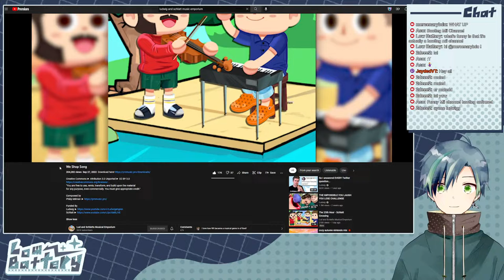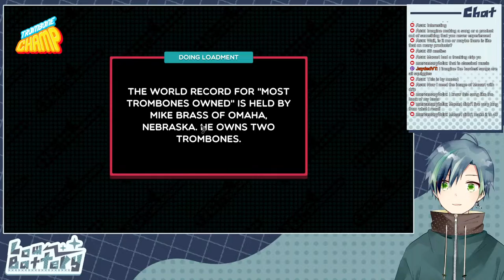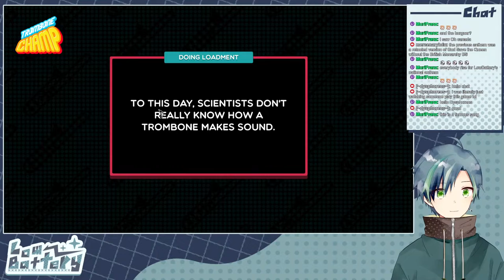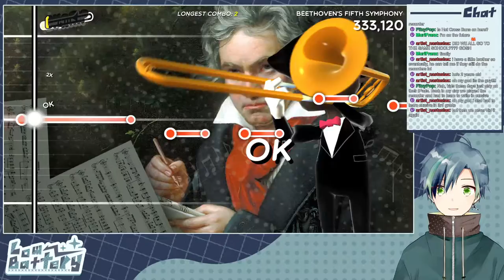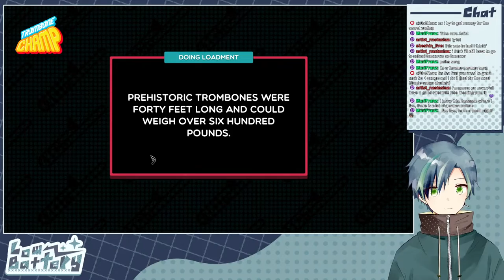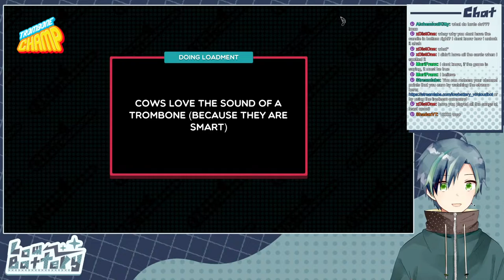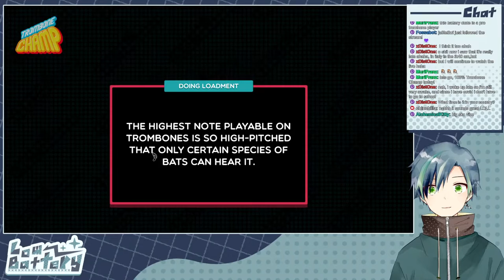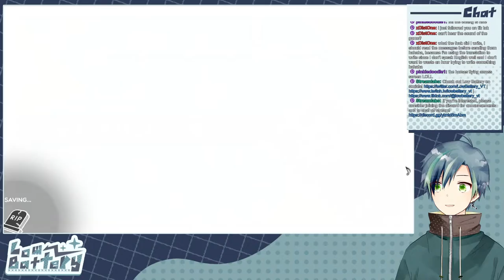Playing absolute BANGERS today - Trombone Champ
I've always wanted to be a part of a band and now it is finally my time to shine. We will be attempting to play Trombone Champ developed and published by Holy Wow

Rules:
*Please refrain from calling me by my real name
*I'd love for you to stop by and have a great time!
*We all play nice here and if you're not able to do so I'll have to ask you to kindly leave :(
*Backseating is allowed but I will not guarantee I will follow your suggestions

I use streamlabs for channel points.
Commands:
!points - See how many Battery Cells you have
!redeem [item] - spend points on a redeem

Redemption items:
!redeem SayThis
!redeem hydrate
!redeem sing

Model + Rigging: @yomogi_oxo
Stingers provided courtesy of: @Spvwvky
Overlays done by Misfitworks (@mechokkucity)

Intro music from @ludandschlattsmusicalempor6746